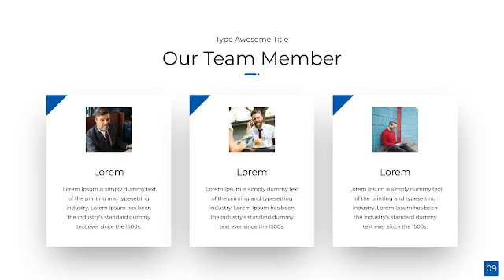Efficient Meeting Plan Google Slides Theme